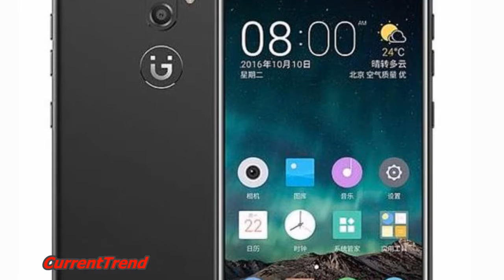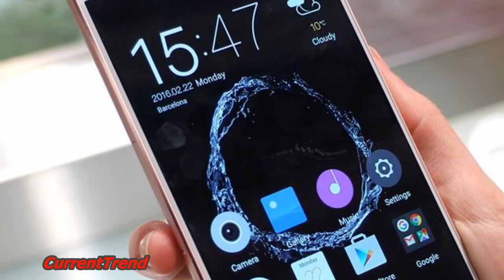Gionee S9 Review || Super Power 13MP Dual Camera || 4GB RAM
Gionee, as expected, has unveiled the S9 smartphone in China. Priced at CNY 2,499 (approximately Rs. 25,000), the Gionee S9 will be available in China starting November 25. It will come in Black, Gold, and Rose Gold colour variants. The company has so far not revealed global rollout plans for the S9 smartphone.

The biggest highlight of the Gionee S9 is its dual rear cameras - 13-megapixel alongside a 5-megapixel secondary rear camera - which use camera sensors from Sony and Samsung respectively. The dual rear cameras on the S9 will let users adjust the focus and depth of field blur on clicked pictures. The handset also packs dual-tone LED flash. The S9 also packs a 13-megapixel front camera with Gionee's Selfie flash feature. It comes with self-timer and seven beauty effects to enhance selfies.

The metal-clad dual-SIM Gionee S9 sports fingerprint scanner at the rear. Gionee claims that the S9 comes with several secure features such as application password feature that lock apps and documents with fingerprint or password lock. The phone also offers private space that will let users save private contacts, texts, call history, and documents among others separately which can be protected with fingerprint.

The Gionee S9 bears a 5.5-inch full-HD (1080x1920 pixels) display with 2.5D curved glass. Under the hood, the smartphone is powered by 2GHz octa-core MediaTek (MT6755) Helio P10 processor coupled with 4GB of RAM. It packs 64GB of inbuilt storage and supports expandable storage via microSD card (up to 128GB) in a hybrid dual-SIM configuration. It runs Android 6.0 Marshmallow with Amigo OS 3.5. The handset measures 154.2x76.4x7.4mm and weighs around 168 grams. Connectivity options include 4G with VoLTE, GPRS/ EDGE, 3G, Wi-Fi 802.11 a/b/g/n, Bluetooth 4.0, GPS, and Micro-USB. The Gionee S9 is backed by a 3000mAh battery.

Chinese manufacturer Gionee unveiled the S9 earlier today, and though the phone might not exactly quality as a flagship, it still manages to impress in several key aspects.
Our tour begins on the outside, where you will notice the glass front and the aluminum back curve at the sides to meet each other in the middle. Even though this gives the S9 good looks, particularly if you go for the stealthy black version, it is not a design we have not seen before. Furthermore, since the S9 is similar to the iPhone and other phones in terms of looks, the S9 might be a bit slippery for most hands.
Even so, the phone adopts the recent trend of having dual rear cameras, with the 5-megapixel Samsung sensor playing second fiddle to the 13MP Sony sensor. Equipping the S9 with two rear cameras allows the phone, along with its software, to adjust focus points and gives photos a depth of field effect. Not to be outdone, however, the front-facing 13MP camera uses the screen as a selfie flash, with added effects such as seven different “beautify” modes.

Gionee emphasizes the cameras and their capabilities, but the company gives just as much attention to its rear-mounted fingerprint sensor. According to Gionee, applications and documents can be locked behind either a password or your fingerprint. Furthermore, the S9 can cordon off part of the operating system for private contacts, calls, messages, documents, and applications, with users able to lock that space using their fingerprints.
Under the hood, a 2GHz octa-core MediaTek Helio P10 processor and 4GB RAM run the show, with the S9 packing 64GB of native storage. The two SIM card slots let you use the phone as a dual-SIM device, with the second SIM slot doubling as a MicroSD card slot that supports up to an additional 128GB of memory. Keeping the lights is a 3,000mAh battery, which should be enough to let you use the S9 from morning through the evening.